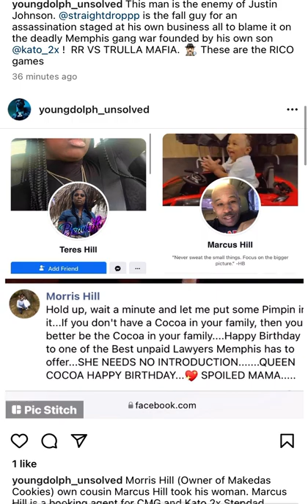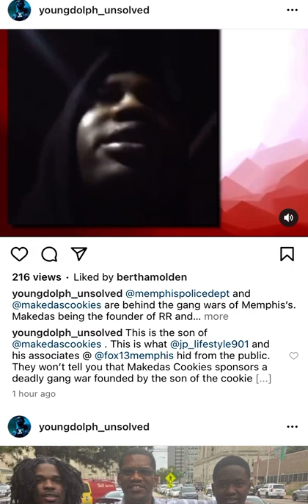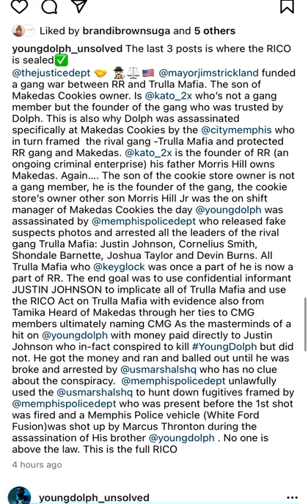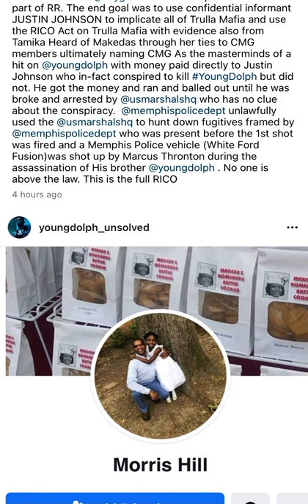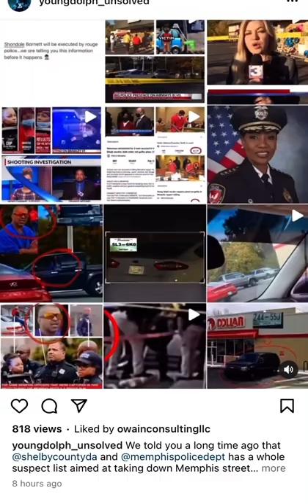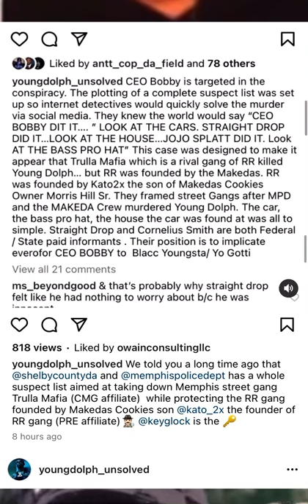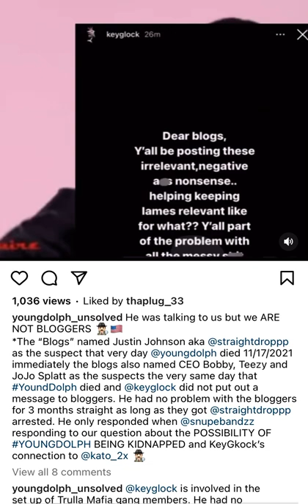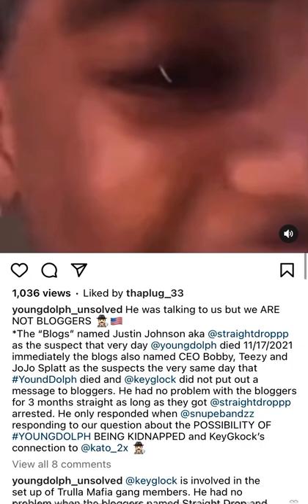RICO coming for Makedas & City of Memphis officials including Mayor Strickland. MPD Gang war exposed